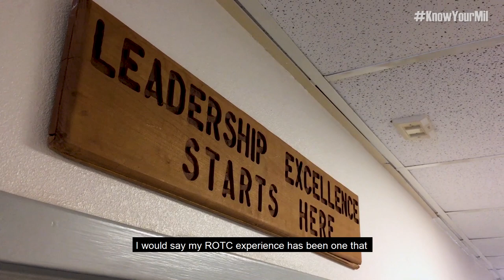ROTC Cadet Wing Commander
Take a quick look into the life of an Air Force ROTC cadet wing commander.